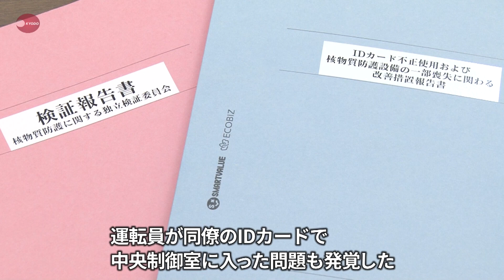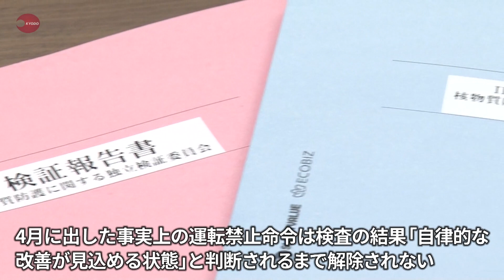テロ対策不備で改善計画 東電、柏崎刈羽原発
東京電力柏崎刈羽原発(新潟県)でテロ対策などの核物質防護に不備があった問題で、東電は22日、原因分析や改善計画をまとめた報告書を原子力規制委員会に提出した。規制委が3月、不備の安全重要度を最悪レベルと評価するとともに、今月23日までに報告するよう求めていた。